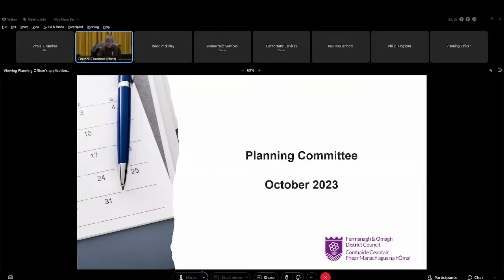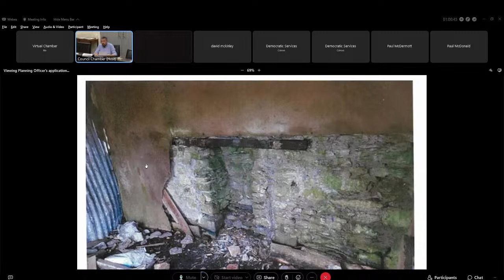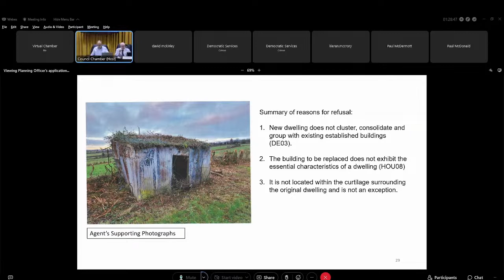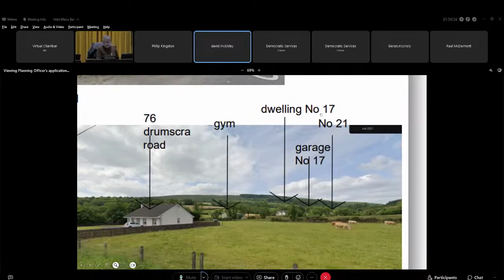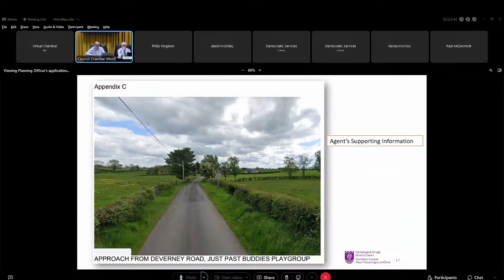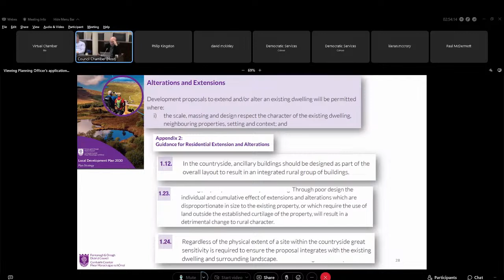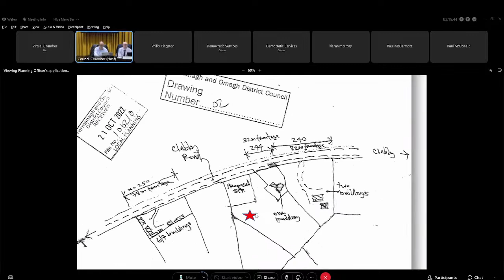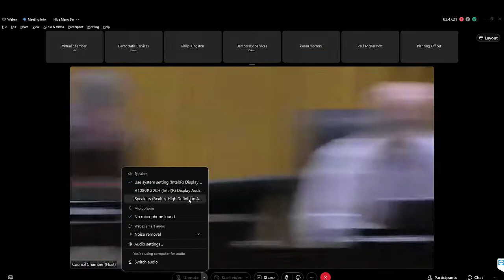Planning Committee (18/10/23)